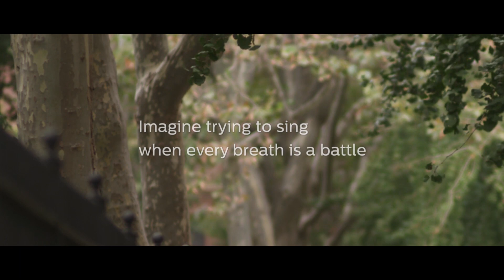A Breathless Choir | Presented by Philips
After the curtain rose, a young woman sang the first line of Sting’s “Every Breath You Take” in a slow but powerful voice. Two more soloists followed, and then an entire chorus of 18 people filled the historic auditorium with a rich, commanding sound. This was no ordinary choir. Each of the singers has a chronic respiratory disease that years ago would likely have limited their activities. On this September night, the choir members — many of whom had never sung in public — not only found the courage, but also the strength of breath they needed to perform.

To learn more about what Philips is doing to help those who suffer from COPD,